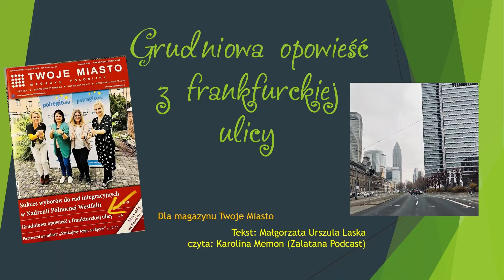Grudniowa opowieść z frankfurckiej ulicy Małgorzata Urszula Laska dla magazynu Twoje Miasto